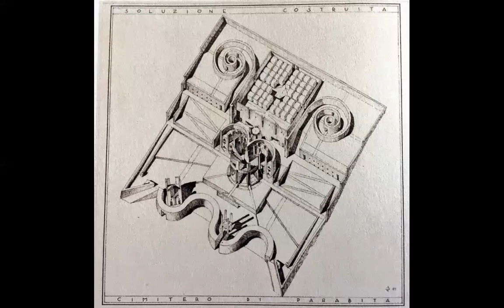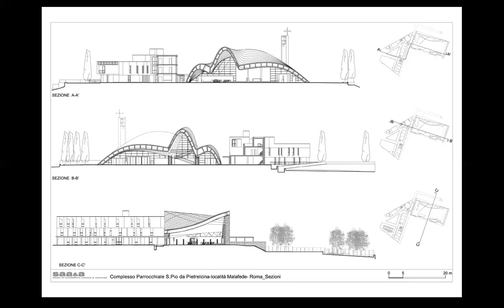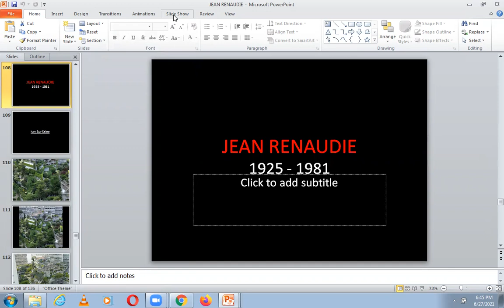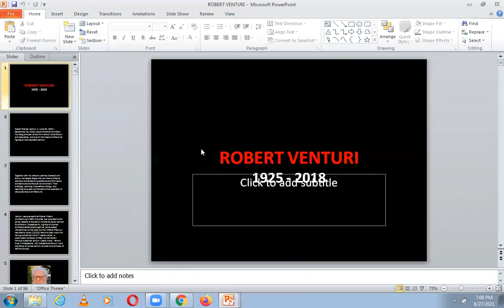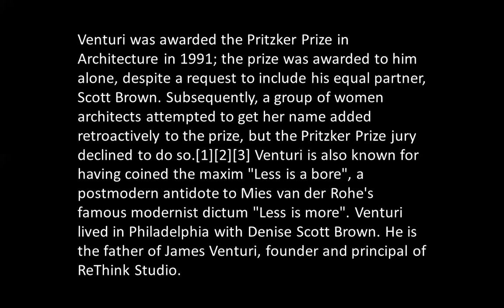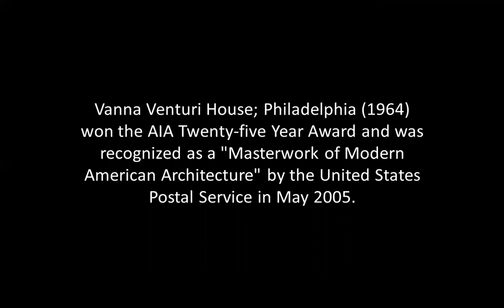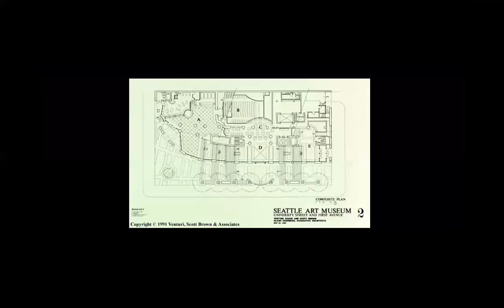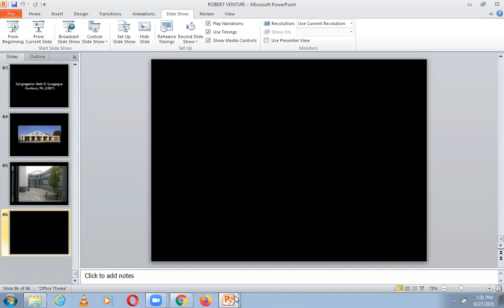ANSELMI, RENAUDIE, VENTURI | ICARCH 2021